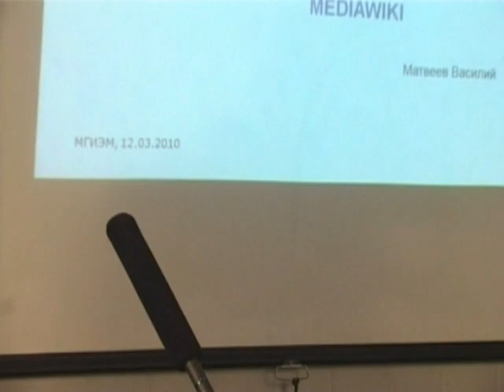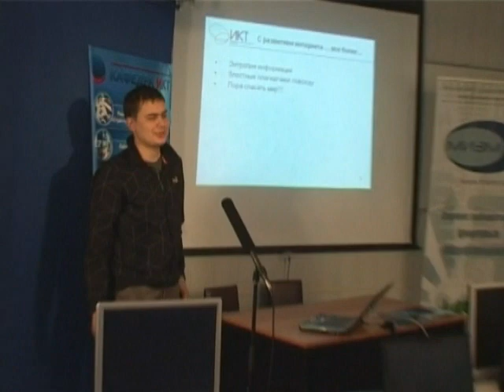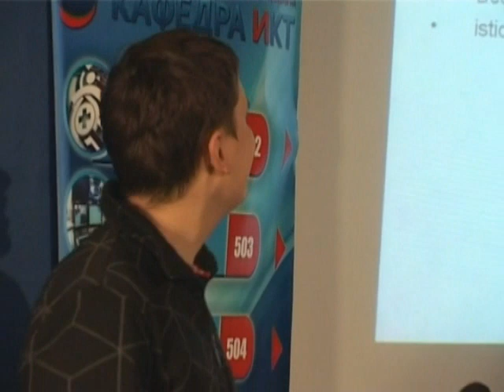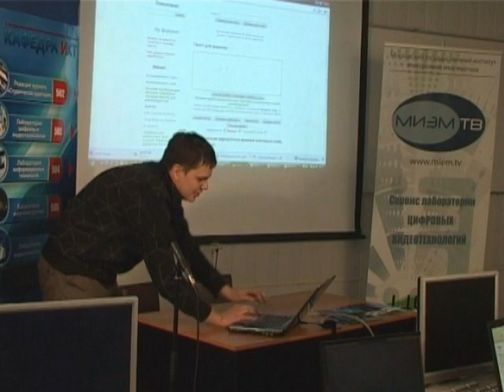Доклад в МИЭМ